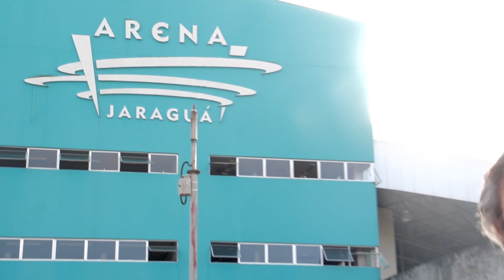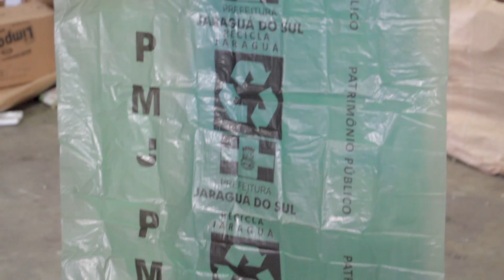J2026 - EP 05 - Lixo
Você já se perguntou onde vai parar o seu lixo? E a Arena Jaraguá, será que explode? Mais uma lenda urbana desvendada! Acompanhe a nossa viagem atrás do lixo da cidade e saiba o caminho que ele faz.

Projeto Jaraguá 2026

Produção Executiva e Direção Geral: Gilmar A. Moretti

Roteiro: Carlos Daniel Reichel, Débora Remor e Marlon de Toledo

Imagens: Marlon de Toledo

Montagem e Motion Design: Marlon de Toledo

Trilha Sonora: Rec On Mute

Produção: Débora Remor

Imagens GoPro e Assistente de Câmera: Maikon Barbi

Imagens antigas: Arquivo Histórico Municipal de Jaraguá do Sul

Imagens da tocha olímpica: Tais Urquizar

Agradecimentos:
Cooperativa de Trabalho dos Recicladores Jaraguaenses JVS

Ambiental Limpeza Urbana e Saneamento

Serrana Engenharia

Para saber mais sobre o projeto, acesse